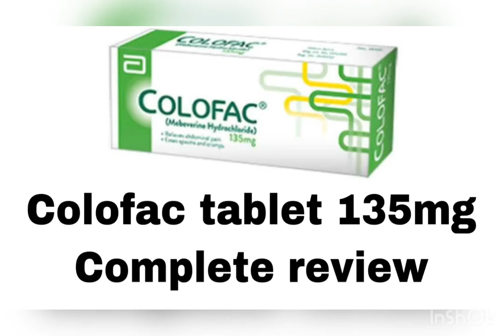how to use Colofac tablet 135mg|Mebeverin tab|uses benefits side effects in urdu hindi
Colofac tablet 135mg|Mebeverin tab|uses benefits side effects in urdu hindi